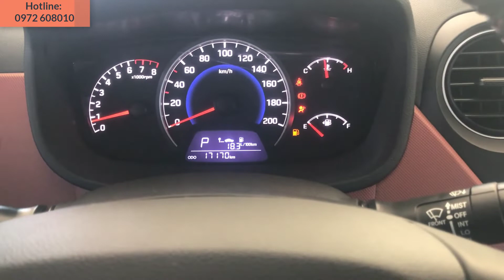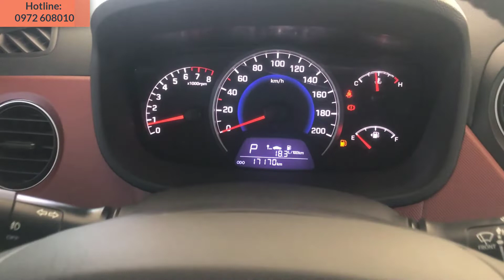(ĐÃ BÁN) Hyundai i10 1.2 AT NHẬP Lăn Bánh 1v7 NHƯ XE MỚI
Hyundai i10 1.2 AT NHẬP Lăn Bánh 1v7 NHƯ XE MỚI
Anycar Sài Gòn mua bán Hyundai i10 1.2 AT 2016 cũ NHẬP, số tự động giá tốt nhất thị trường.
Giá bán:  378tr Tiết kiệm khoảng 70tr so với xe mới lăn bánh.

- Model: Hyundai i10 1.2 AT (số tự động)
- Sản xuất: 2016
- Biển số Tp
- Xuất xứ: Nhập khẩu
- Màu: Cam
- Odo: 17.000km

Cam kết:
- Hoàn tiền 100% nếu phát hiện lổi.

Gọi ngay Hotline: 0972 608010 để được xem và thử xe hoặc đến trực tiếp địa chỉ:
Anycar Lương Định Của: 250 Lương Định Của, P.An Phú, Q.2, Tp.HCM.
Anycar Trường Chinh: 06 Trường Chinh, P.15, Q.Tân Bình, Tp.HCM.

- Chuyên Mua Bán xe cũ, ô tô cũ giá tốt nhất thị trường.
- Hoa Hồng cho người giới thiệu gọi ngay hotline: 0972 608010.

Xe cũ sài gòn mua bán Hyundai i10 1.2 AT 2016 cũ NHẬP, số tự động giá tốt nhất thị trường.